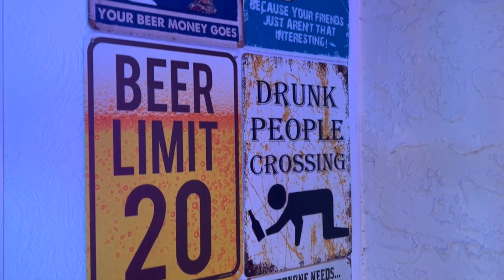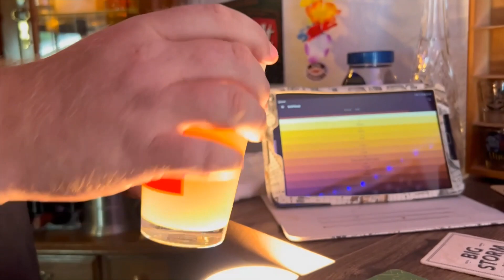Found Friends - Hazy IPA - Dock Street Brewing Co - 6.5%abv